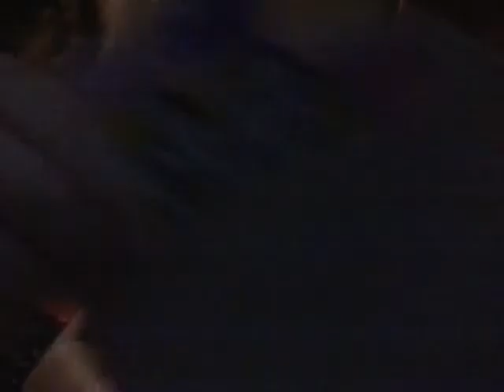S Hopkins season 5 and blind bags